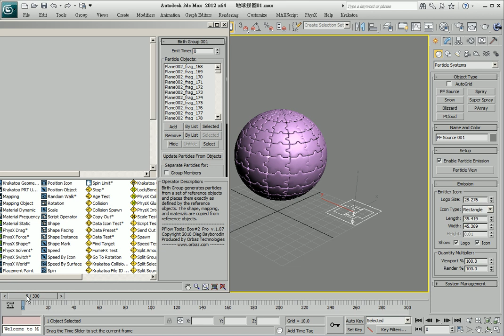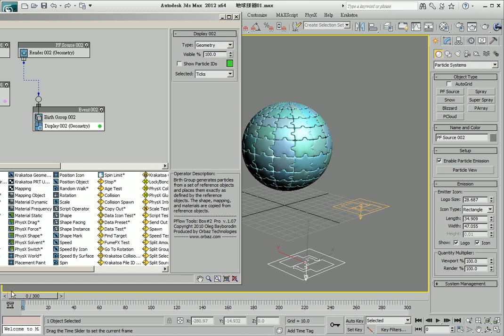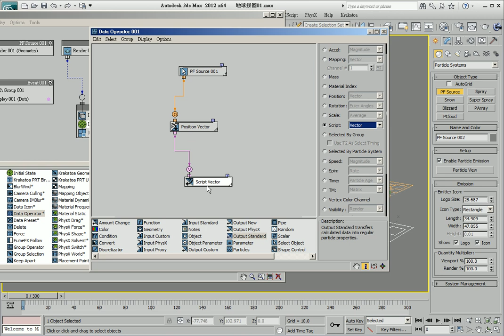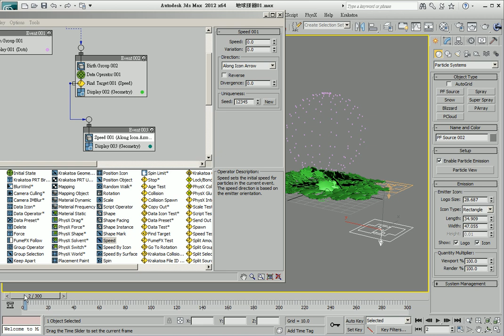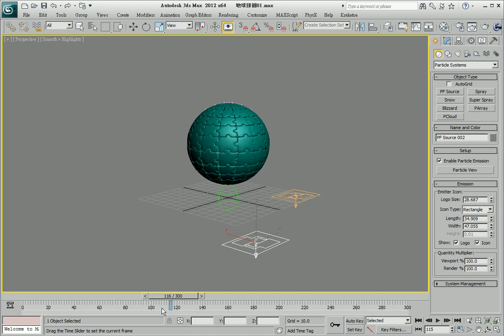使用pf box3讓分子移動到指定的位置及旋轉方向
這個教學是利用box3的功能,讓分子可以移動到指定的位置及旋轉方向,裡面用到的只是簡單的向量運算

If you really think this tutorial helpful , feel free to donate . Any amount is welcome.